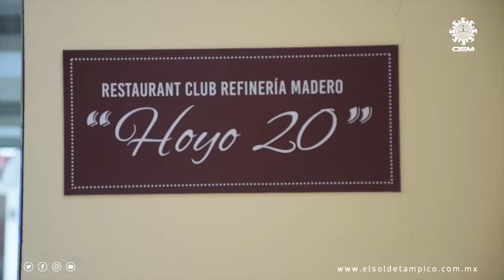Hoyo 20 de Club Refinería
Los platillos del mar son, sin duda, dignos representantes de nuestra gastronomía mexicana y para quienes viven en climas calurosos son el manjar más apetecible por su gran variedad y excelente presentación.